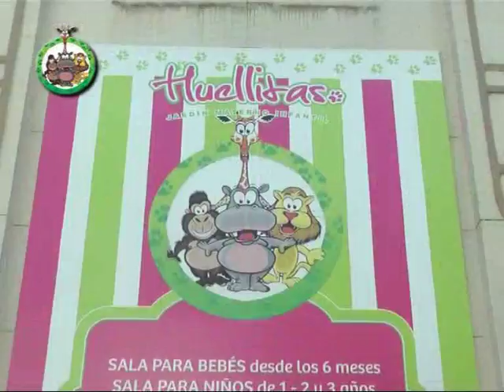Huellitas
Visitamos a los pequeños de sala de 3 años . . .